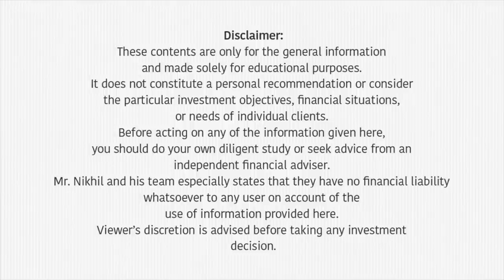സെവൻ ബേബി സ്റ്റെപ്പ്, ആയിരങ്ങളെ കടത്തിൽ നിന്നും മോചിതനാക്കിയ തന്ത്രം | Dave Ramsey's 7 Baby Steps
Forget everything you know about money-management plans. With Dave’s 7 Baby Steps, you don't need a degree in finance to take control of your money. Anyone can do it! With each step, you’ll change how you handle money—little by little.